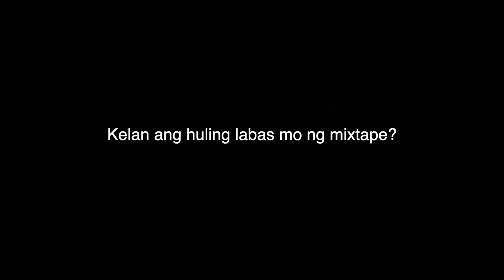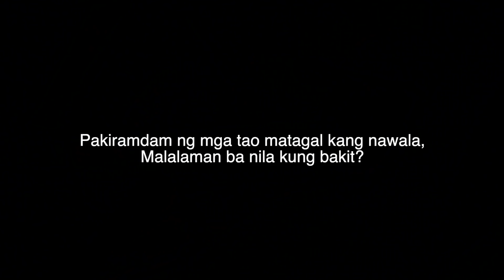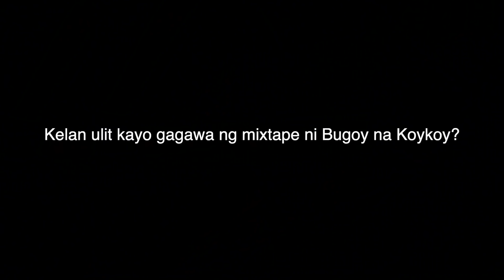Ives Presko Talks About His Upcoming Mixtape